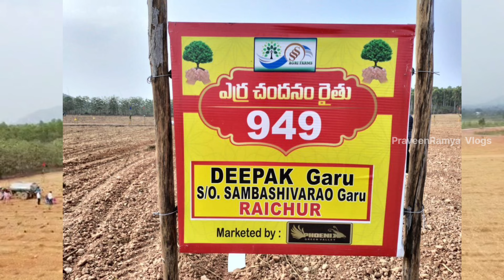ఒక సెంట్ 30 వేలు | Farm Land ఎర్రచందనం మొక్కలు | anantapur tower clock bridge | anantapur vlogs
Hi Everyone  🙂

ananthapur vlogs
anantapur flyover
anantapur clock tower bridge
praveenramya vlogs
Anantapur open plot
Anantapur 2bhk house
Anantapur open plots
Anantapur flyover
Anantapur bridge
Anantapur flats for sale
Vlogs in anantapur
Anantapur bridges